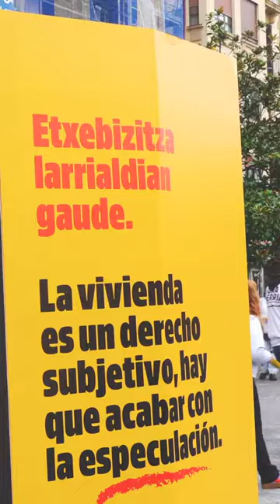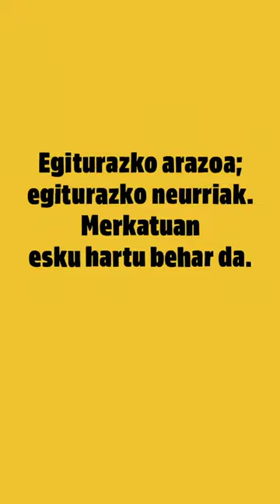Ekimen aktibista | SOS ETXEBIZITZA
Sortuk hiru eguneko ekintza aktibista egin du, euskal Herriko etxebizitza larrialdia salatzeko. Dinamikaren laburpen bideoa da honako hau.